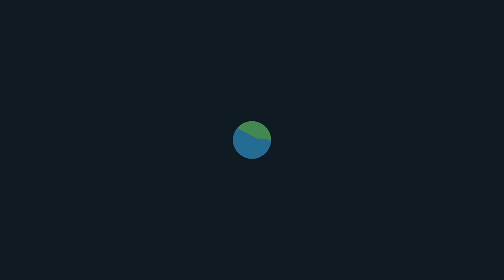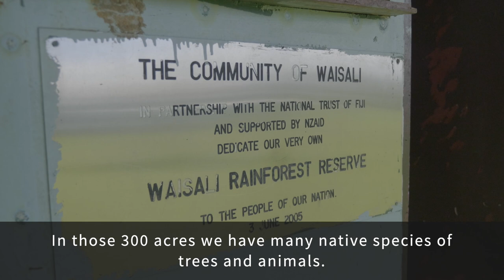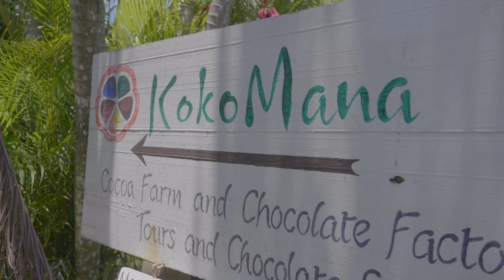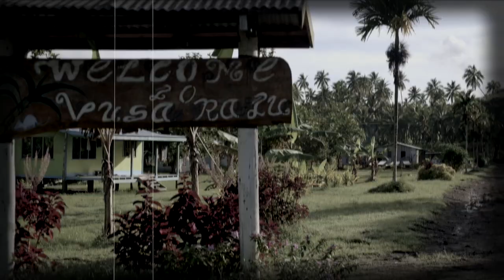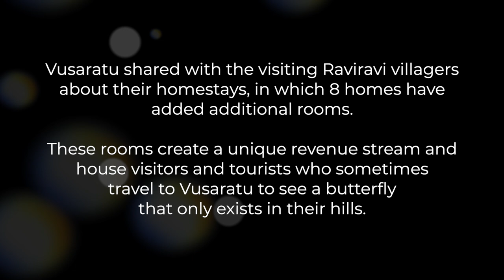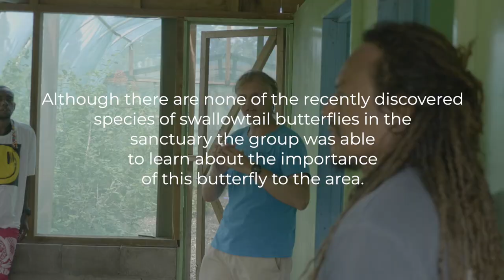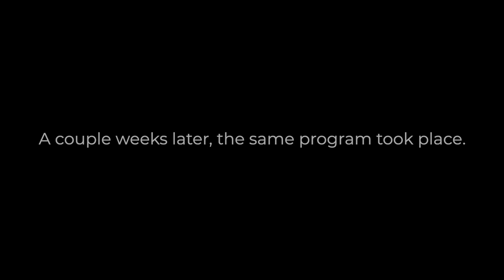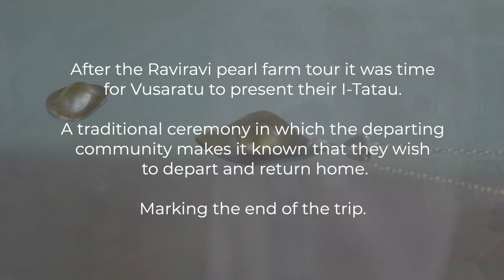Fiji: Our Forests | Our Ocean | And How To Save Them | Short Film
Join the Duavata Leadership Conservation Program while they take 2 villages in Vanua Levu, Fiji to meet each other and exchange ideas about business, conservation, and sustainability on a small island nation.
We had the opportunity to join along and capture the journey and shoot our first short film/documentary.
It's very different to our normal content but we hope you enjoy!
Back to "normal" vlogs next week:)! We love you all and appreciate the support.